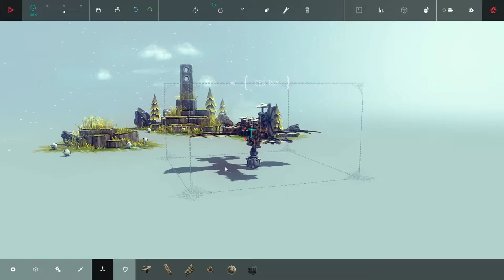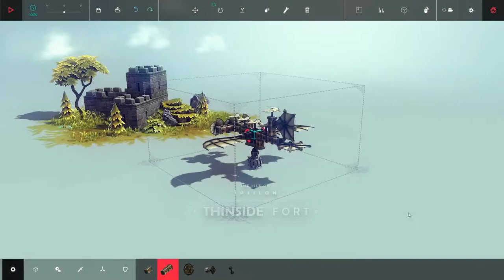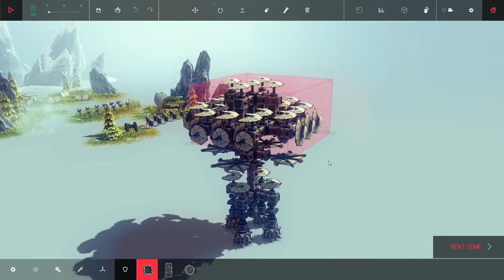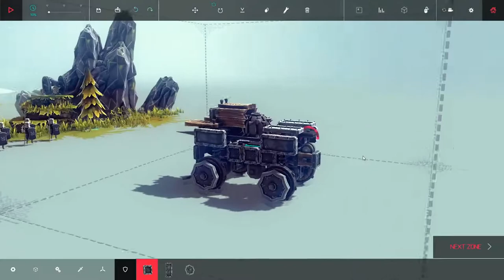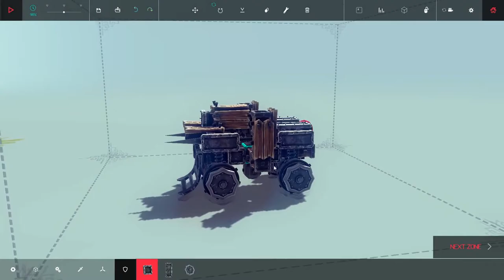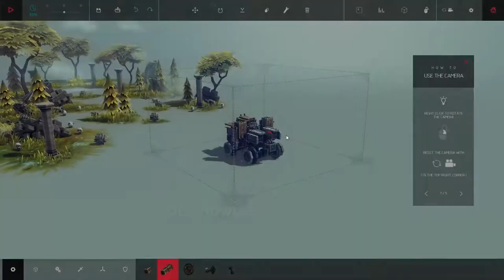BeSiege: EP03: The Jellyfish 1.0! :DieselDesigns: (LP Cinematic Slow Motion 60 FPS)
Today I build two flying machines!The Kamikaze and The Jellyfish 1.0!  Also I try out a Truck/Siege machine that can take out all levels!  All in Cinematic Slow Motion!

Thanks for making me apart of your week!

(check them out - they're awesome!)

All used with Full Permission